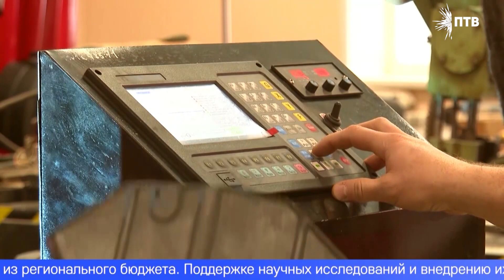Уральские ученые получат 100 млн. руб. на разработку инновационных проектов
100 миллионов рублей направят уральским ученым на разработку передовых инновационных проектов. Евгений Куйвашев утвердил финансирование Уральского межрегионального научно-образовательного центра на текущий год.